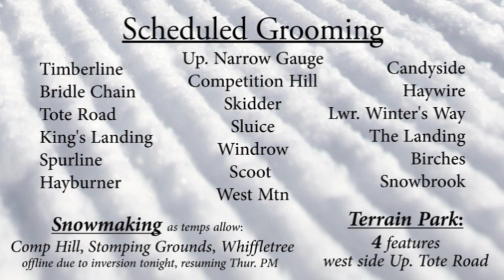WSKI Weather Dec 30pm